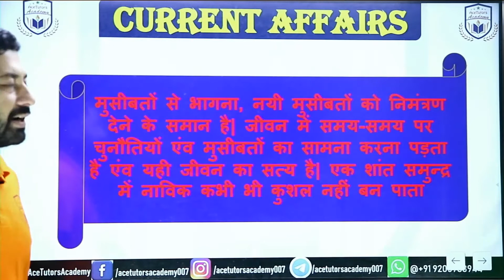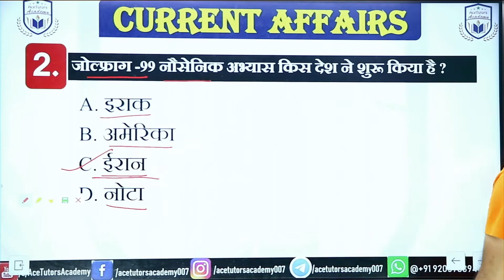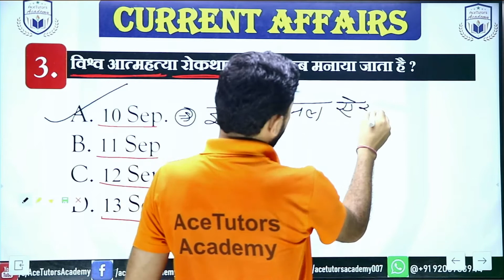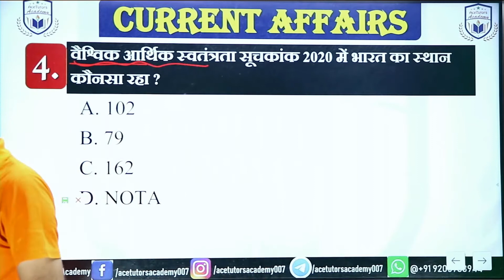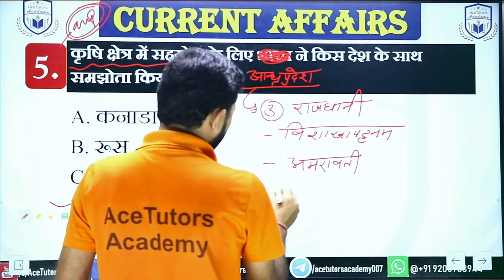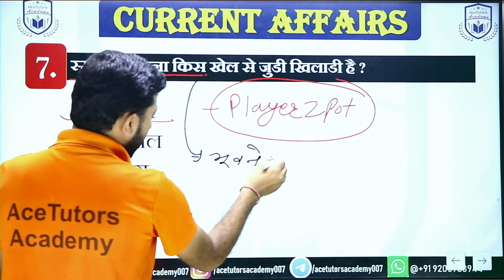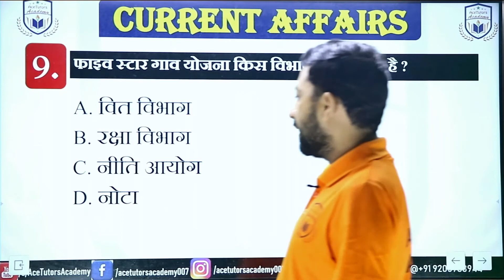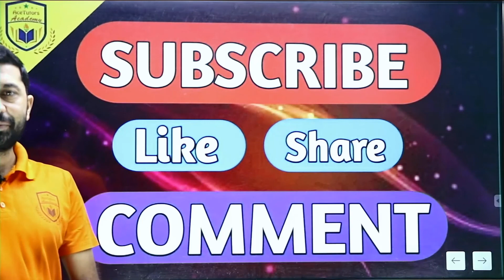Current Affairs Live Class - 63 (By B. L. Sir)